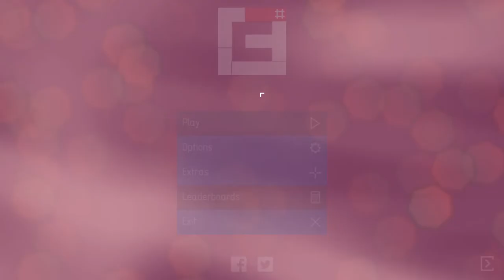[Chime Sharp] Play